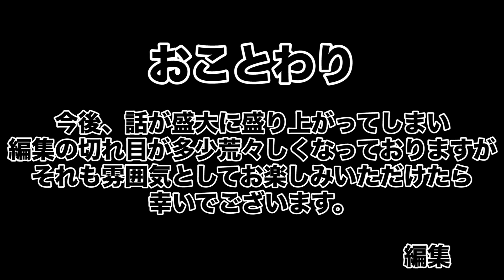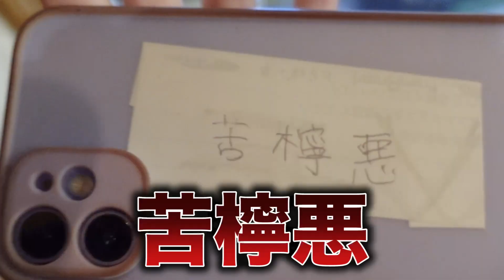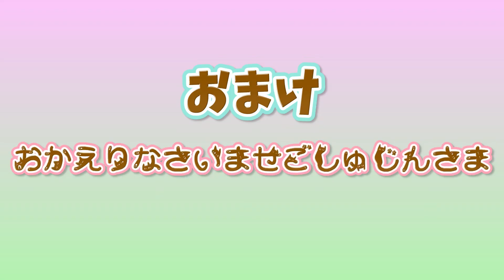YouTube始めて一番緊張してます…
撮影協力：渋谷GAL CAFE 10sion
2022年9月19日(月・祝) 18:00〜(予定)
中川翔子デビュー20周年記念 日清焼そば U.F.O. Presents シングル全曲歌います！モンスター！ライブ
▼配信チケットご購入はこちら▼
今年の夏は陽キャになるためにも、ずっと憧れだったギャルの方々に色々と聞いてきました！

▼写真集「ミラクルミライ」のご購入は下記より▼
■Amazon

オフィシャルサイト「しょこたんねっと」

オフィシャルファンクラブ「ギザぴんく！」